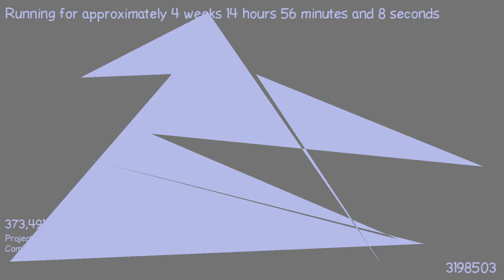1487422816 - Webdriver Cavi - H